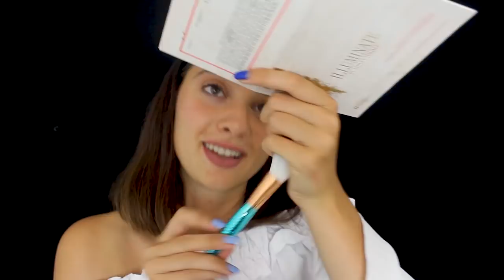LASCIATI TRUCCARE DA ME! ❤️ ASMR Roleplay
Triggers you will find: whispering, soft spoken, puff, tongue clicking, brushing camera, visual triggers, personal attention

ciao pasticcini ❤️ questo video mi è venuto più lungo del solito, circa una quarantina di minuti, che mi sembrava esagerato per il periodo estivo (siamo anche sotto ferragosto). Ho deciso quindi di dividerlo in 2 parti da 20 minuti, in questo modo riuscirò (si spera ) a portarvi 2 video la settimana prossima sul canale.
La seconda parte uscirà lunedì prossimo (questa volta promesso 😂) . Sto girando tantissimi video in questo periodo che non vedo l'ora di farvi vedere in autunno, quando saremo pronti a rimetterci sotto le coperte e a goderci un bel video con tisana 😘

Se sei arrivato/a fin qui commenta: "aspettando lunedì"